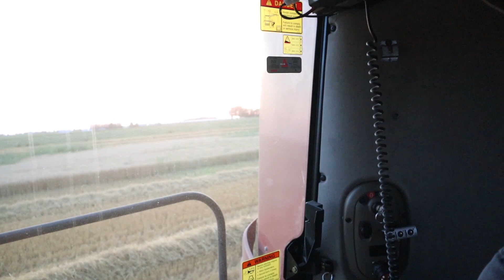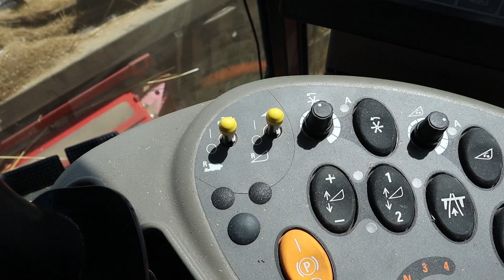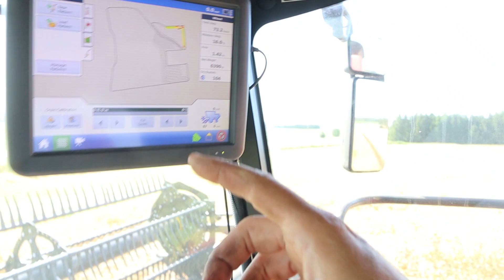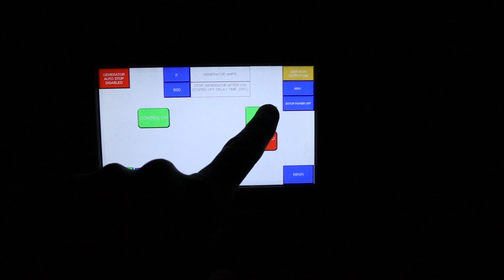Wheat Harvest 2019 - A Good Run | Vlog 31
As wheat harvest passed the halfway point, this video covers day 6,7 and 8.  My apologies for the lack of action shots, forgot my camera one day and had battery issue another.  Things are running smoothly and picking off the remaining fields one by one.  Day 6 and 7,  we're doing some custom harvesting for friends.  Day 8, we tackle one of the fields I considered terminating in the spring but kept it and it yielded around 85bu/acre which is great considering the circumstances.